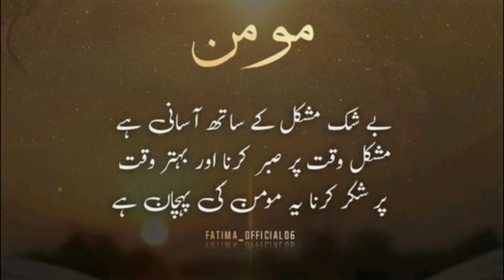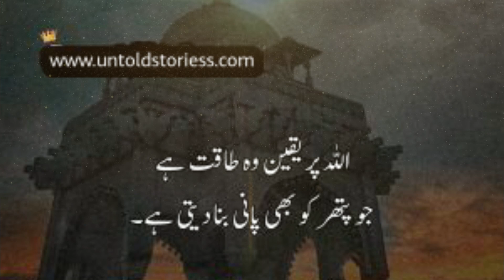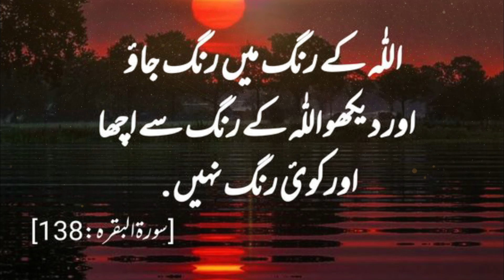Jab Banda Mukhlis Ho To Izzat Mera Rub Deta Hai